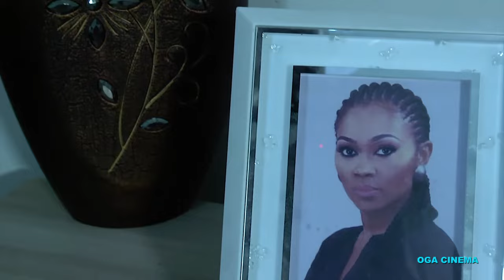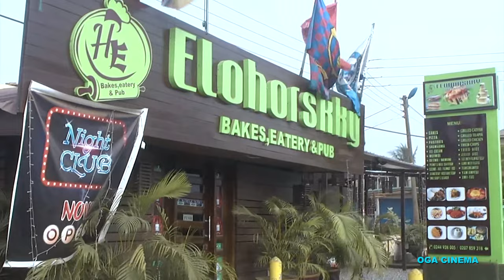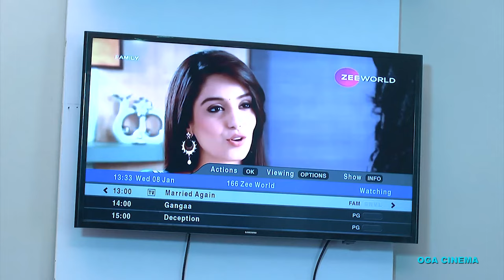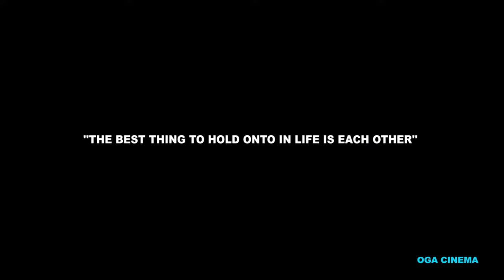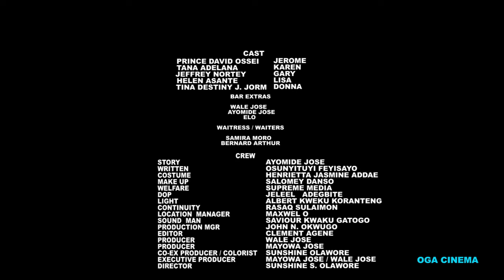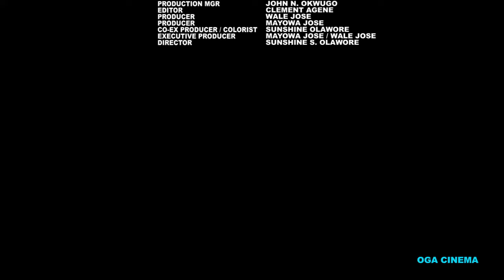WEDDING RING / Tana Adalana , Prince David Osei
Tana Adelana, Prince David Osei, Helen Asante, Jefferey Nortey, Jjorm / 2022 NOLLYWOOD MOVIE